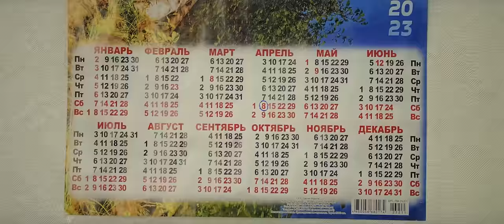Алишер Набиев - Тамошо Кун (2023) | Alisher Nabiev - Tamosho Kun (Official Music Video)